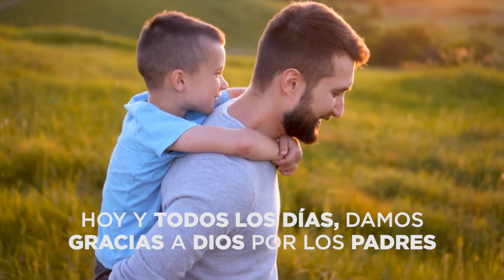Dia Del Padre Gracias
Este tributo del Día del Padre es un agradecimiento a los padres y figuras paternas, así como a nuestro Padre Celestial. Agradecemos a nuestro Padre Celestial y a nuestros padres terrenales en este día por sus sacrificios, arduo trabajo, sabiduría, guía, aliento, oraciones, gozo y amor.